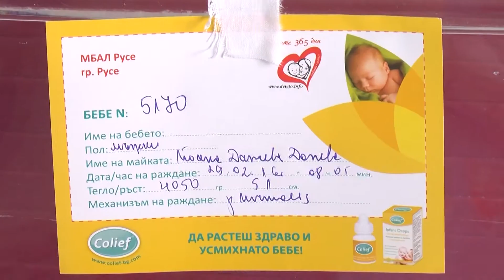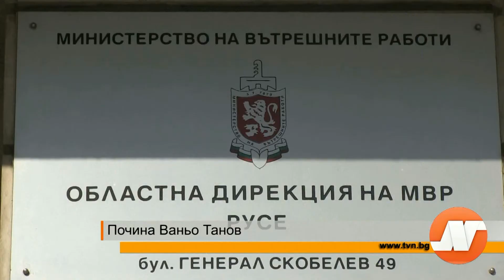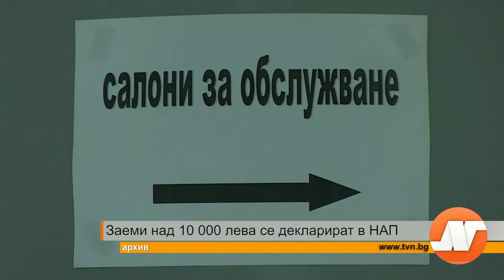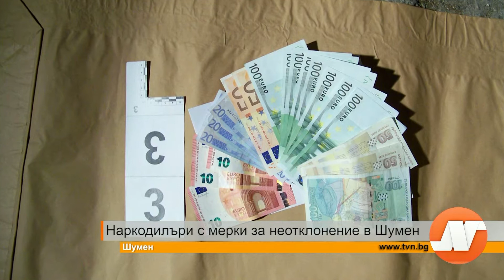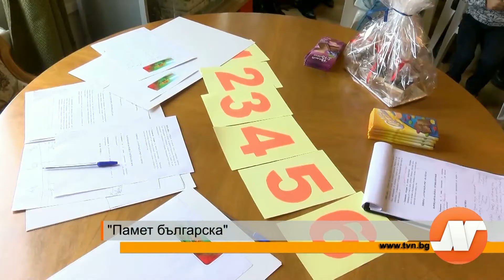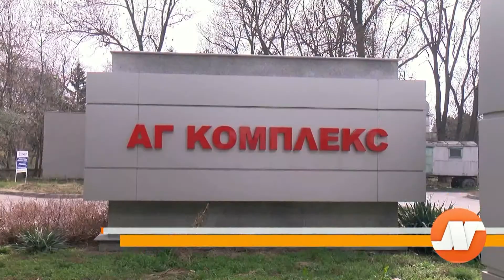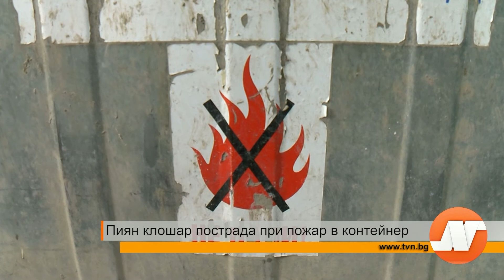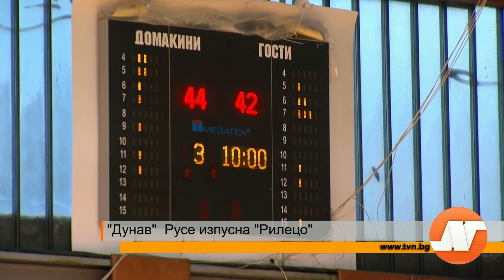Емисия новини 18:45 часа 29 февруари